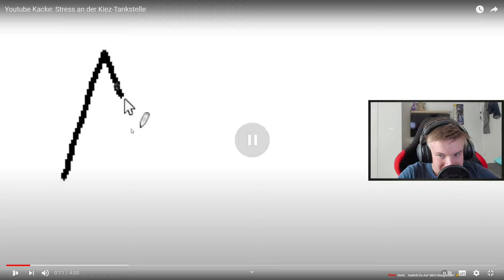Stress an der Kiez-Tankstelle | Reaktion auf Minermorsel YTK